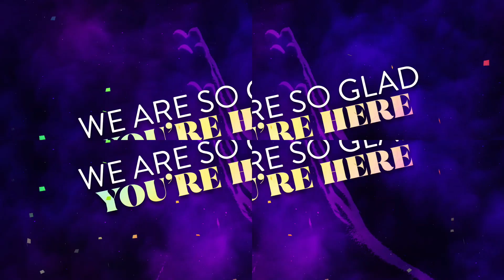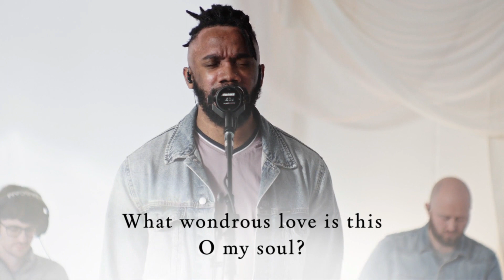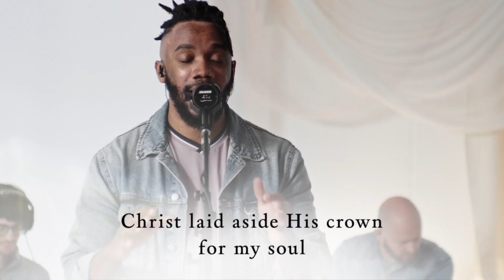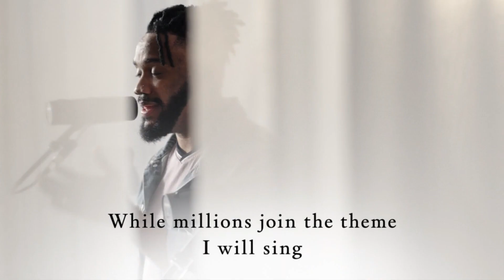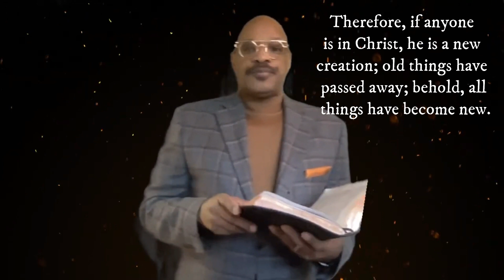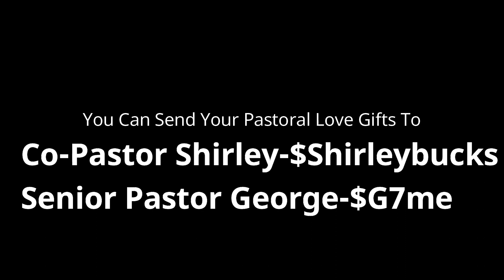N.E.W., Rev. Dr. George E Noble, Senior Pastor, Restoration Bible Church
N.E.W.
2 Corinthians 5:17
Rev. Dr. George E Noble, Senior Pastor
Sunday, January 2, 2022
Restoration Bible Church, Seattle, WA.